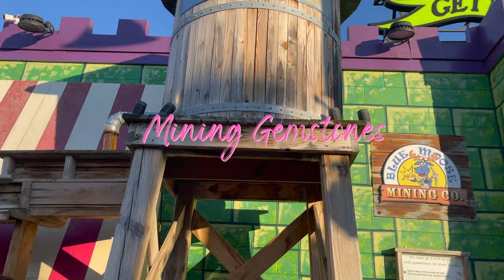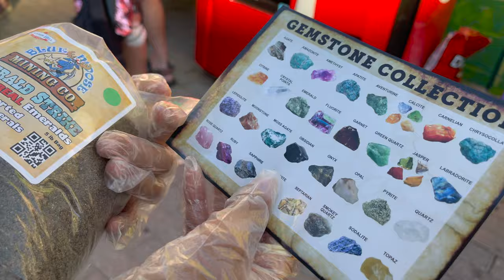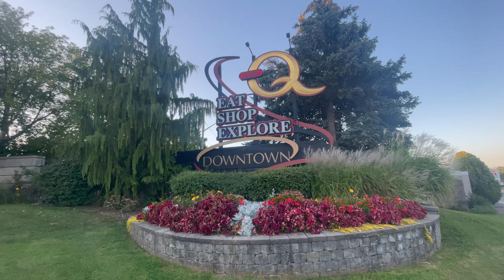EXPLORING NIAGARA ON THE LAKE & THE HIDDEN GEM OF DOWNTOWN NIAGARA | ROAD TRIP ONTARIO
Vlog#340 It's time of the year for weekend road tripping. Beautiful weather equals beautiful scenic drive. I'll be sharing with you again the closest road trip that you could do this summer when you visit Toronto. Aside from visiting the Niagara Falls drop by & see this pretty little exquisite town. Checking out the lake is relaxing, the main town has variety of small unique shops, restaurants and ofcourse if you love wine drop by the the best wineries there is in town.

xoxo,
Devine